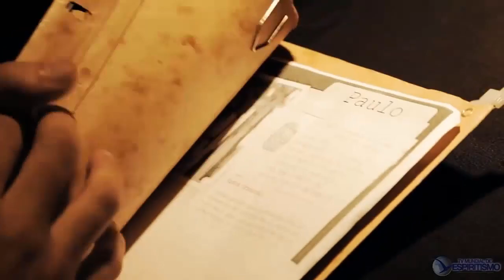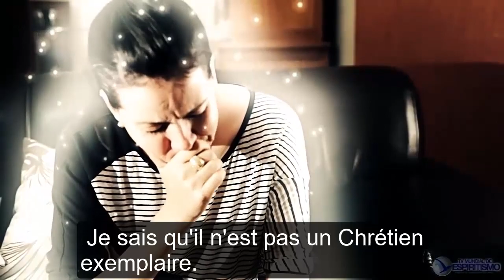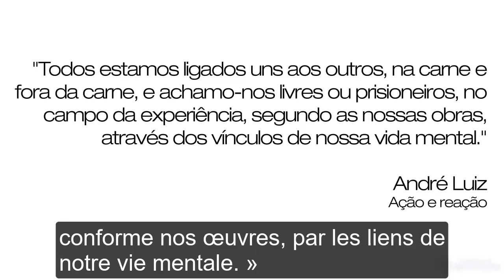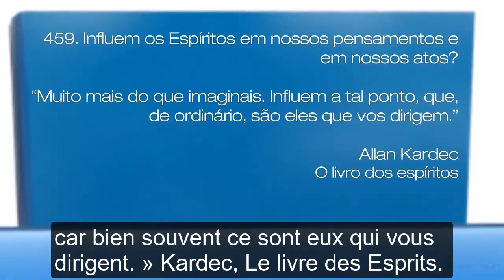Seul chapitre 2 - court métrage spirite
"Harcelé par des esprits malveillants : l'histoire effrayante d'un homme face à l'invisible"